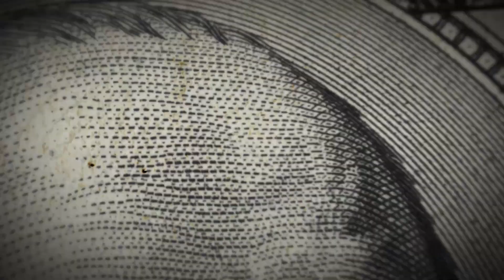MONEY SMART 394 2024 08 01 PART 2 Kim Luu Ng Reeves Immigration Law Group’s